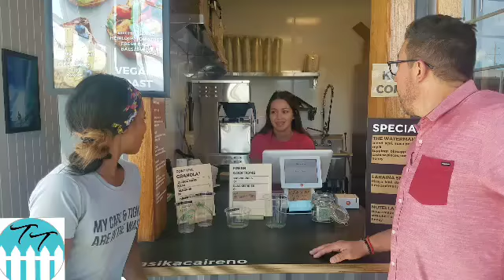Basik Acai in Reno Nevada- by Yourpickettfence Group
Yourpickettfence Group